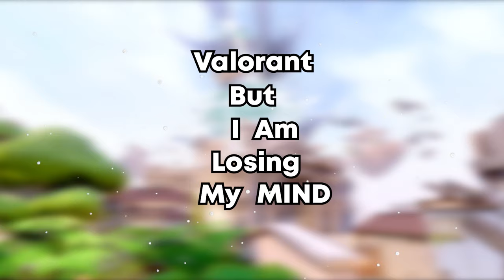Valorant But I Am LOSING My MIND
Welcome back to another Valorant video! Listen I may have had some sort of sickness that didn't need to be mentioned but it caused for some funny moments, so I hope y'all enjoy my actual physical pain LOL There was about zero actual good clips and A LOT of clips of us getting stomped... ENJOY!

If y'all did enjoy this video, I would appreciate it if y'all would leave a like on the video!👍🏼It helps out a lot more than you think! PEACE❤️